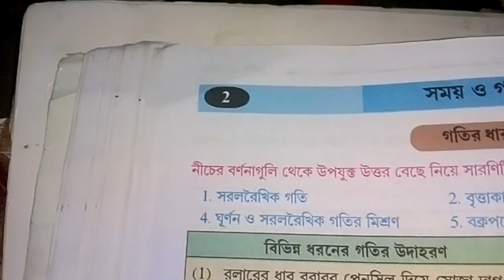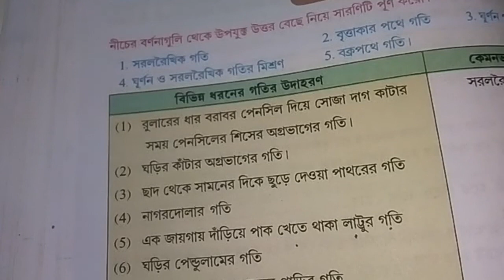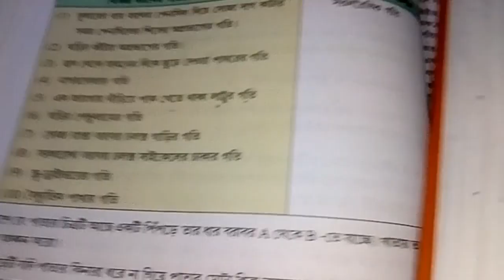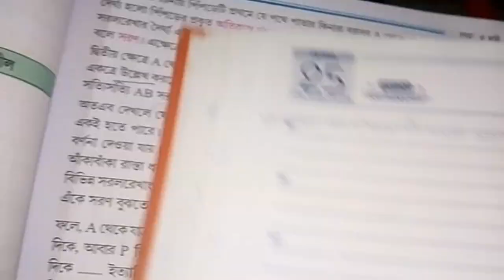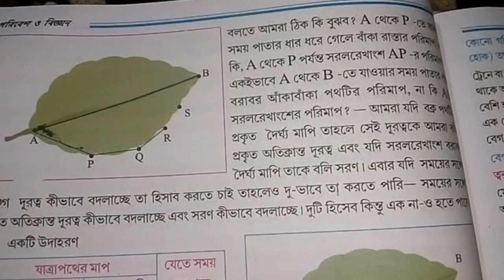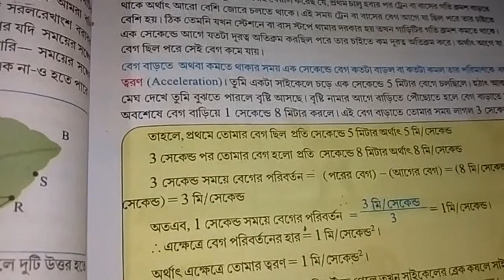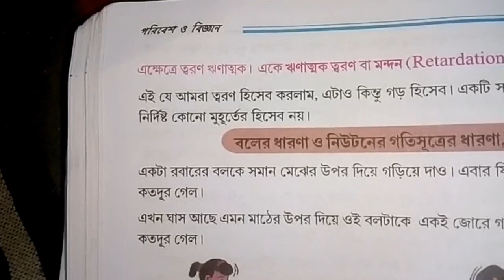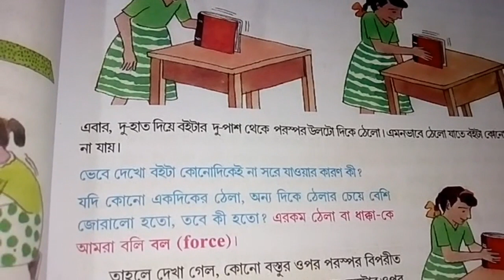Class 7 poribesh biggan 2 chapter samay o gati in bengali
class 7 poribesh o biggan 2 chapter